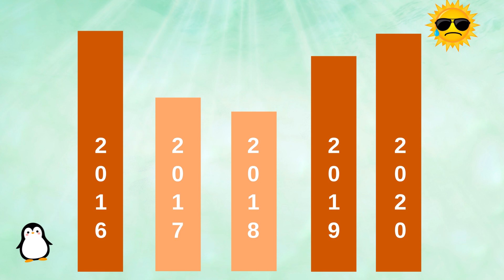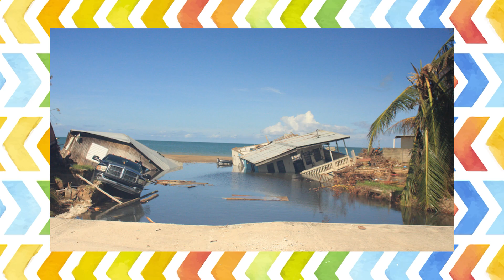The EARTH’S Current CLIMATE EMERGENCY | Calling Future Guardians! | AMARUMAYU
Welcome back to another feature of “Calling Future Guardians!” with nonetheless Amarumayu’s leading guardian, Priscilla! In today’s episode, you’ll be learning more about the current climate emergency our Earth is facing! 😨😨😨

In the past year, our home has been hit by a record number of natural disasters while scorching temperatures continue to increasingly rise…. just to name a few. Yet, through this dive into our current climate emergency, you’ll ultimately learn more about the vital need for all of us to join together and contribute to reversing Earth’s crisis through sustainable and eco-friendly practices!

What did you most enjoy learning about in this video?

Don't forget that YOU too can also further your impact in preserving the Amazon Rainforest, along with protecting its vast wildlife, by purchasing our AMARUMAYU Superfruit Juices, sold exclusively on Amazon - now with a 20% discount + free shipping

From the heart of the Amazon Rainforest, we invite you to join us in protecting Mother Earth.
Join the movement to preserve the biodiversity of the Amazon & empower it’s indigenous communities, the true guardians of the Amazon. Join the Movement, change the world!